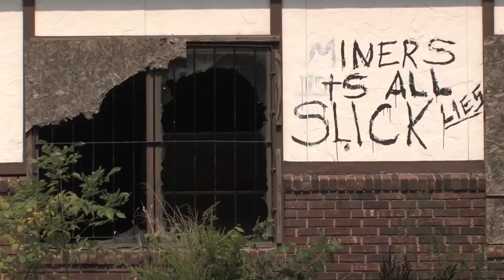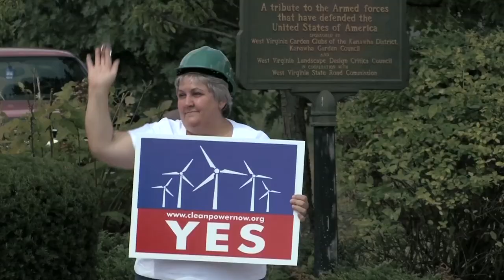Overburden Trailer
When a coal mine disaster kills her brother, Betty, a pro-coal activist, joins forces with Lorelei, a tree-hugging environmentalist, to take on the most dangerous coal company in the United States. After seven years of verite documentation exploring the social, environmental and economic complexities in this underrepresented community, "Overburden" premiered in 2015 at the Full Frame Film Festival on the five year anniversary of the Upper Big Branch Mine explosion, the largest mining disaster in over 40 years and a major plot point in the film.

On November 13, 2014, the former CEO of Massey Energy – the company responsible for the Upper Big Branch disaster – was indicted on conspiracy charges for his involvement in the mining disaster and the deaths of 29 coal miners. Don Blankenship is the first coal executive to ever be indicted on charges linked directly to the deaths of workers under his watch. These are historic criminal charges.